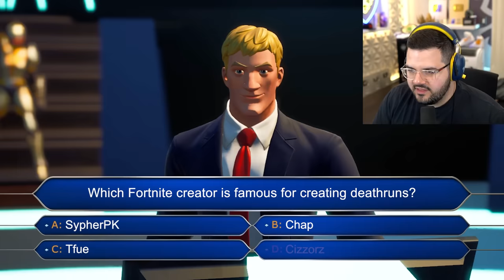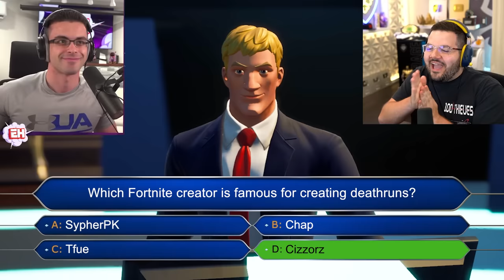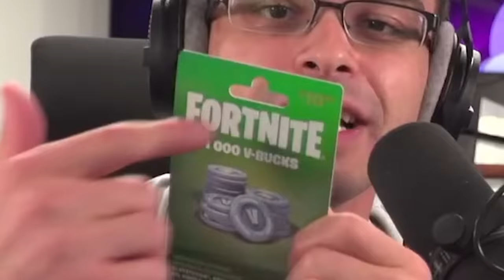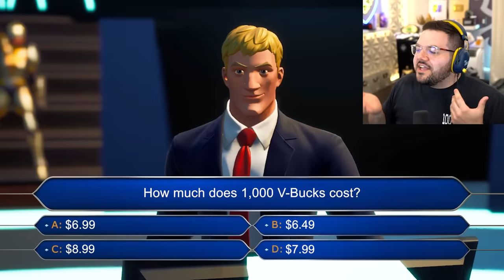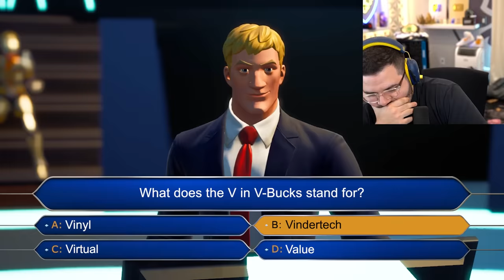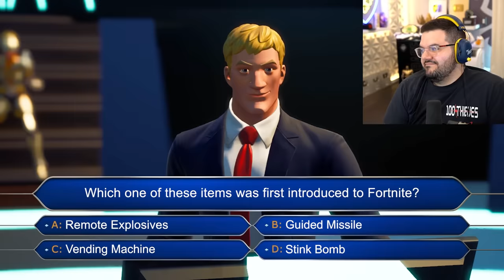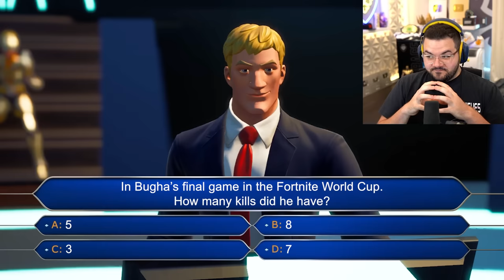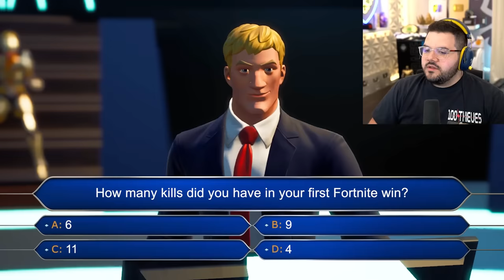I challenged Nick EH 30 to Fortnite Trivia for 1,000,000 VBucks...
The Samsung Odyssey Ark enables you to discover a new frontier in gaming! Pre-order the monitor by 9/11 to receive a $200 gift card for future purchases!